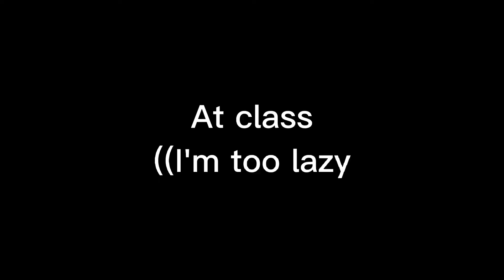A Single Father | Acey Dreemurr | GLMM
Finally it's done! Also please go check my deviant art, I just started 2 or 3 weeks ago